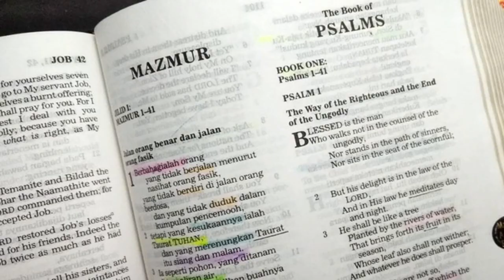Kuasa Pemberitaan Injil (Lukas 4:31-41) Renungan Alkitab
Injil Lukas 4:41
41 Dari banyak orang keluar juga setan-setan sambil berteriak: "Engkau adalah Anak Allah." Lalu Ia dengan keras melarang mereka dan tidak memperbolehkan mereka berbicara, karena mereka tahu bahwa Ia adalah Mesias.